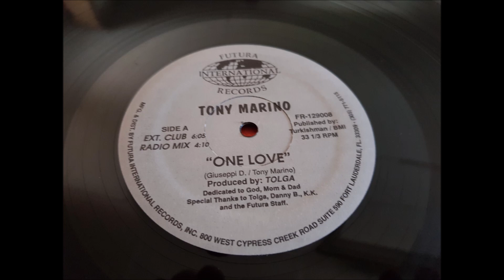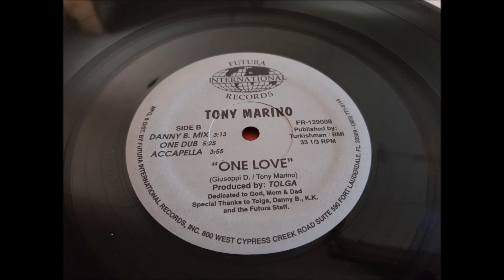TONY MARINO.(ONE LOVE.(ACCAPELLA.)(12''.)(1990.)